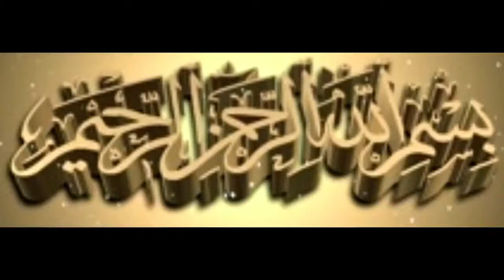urdu islamic stories | اندھے فقیر کی ذہانت کا قصہ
Bachon ke liye dilchasp urdu islami kahaniyan, today we are presenting Andhe faqir ki zahnat ka qisa.